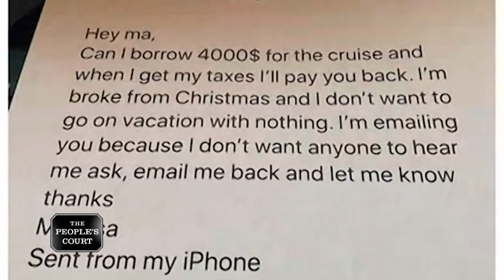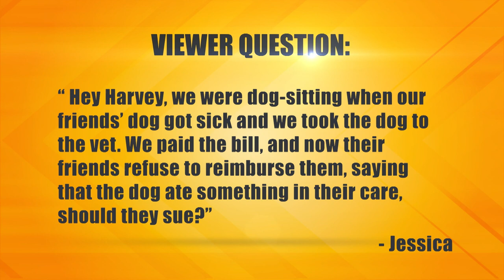Cruisin' for a Bruisin'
The plaintiff says the defendant is her daughter, and she loaned her money so she could join them on a family cruise. Now her daughter isn’t paying her back and they’re not speaking, so she’s suing for her cash. The defendant says her mother gave her the funds for the trip, so she owes nothing.